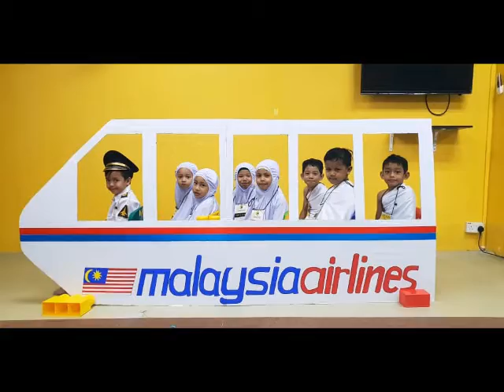52 PRESTIJKHALIFAH INTRO LITTLE HAJJ LC TELUK PULAI 2018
"The blessings of Hajj The Prophet (PBUH) said: 'Whoever performs Hajj for the sake of pleasing Allah and therein utters no word of evil, nor commits any evil deed, shall return from it as free from sin as the day on which his mother gave birth to him'"